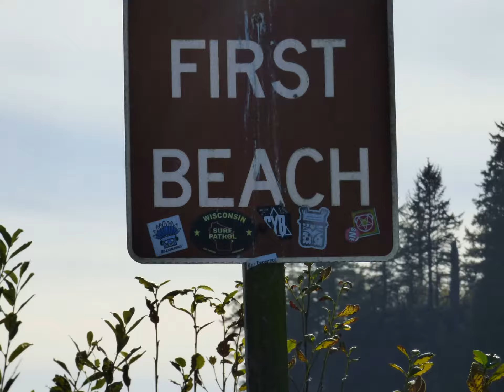La Push First and Second Beach Olympic National Park Pacific Ocean